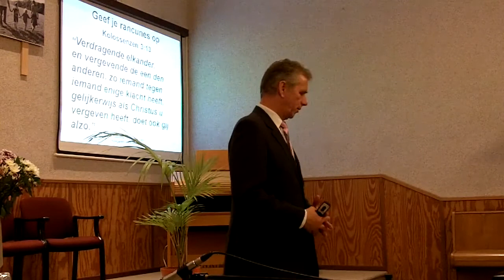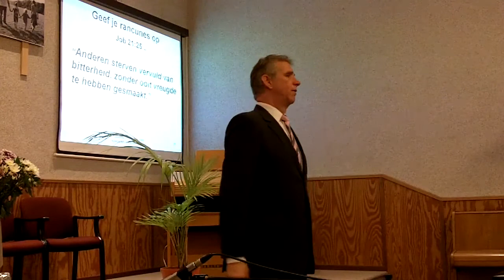Opening NajaarsConferentie 2013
Wij delen graag met u mee de prachtige momenten die wij meegemaakt hebben in onze Najaarsconferentie 2013.  Gods zegen.  Gemeente der Zevende Dags Adventisten Reformatiebeweging.